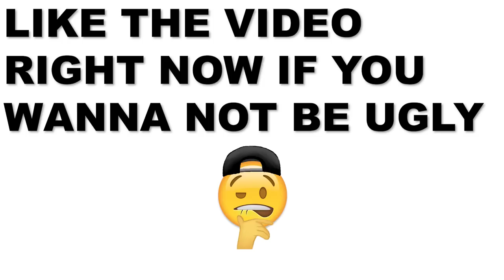OnlyFans Star Gets Fired From Her Nursing Job for Doing This At Work